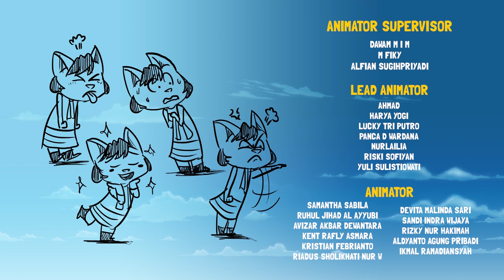Kartun Anak | Televisi